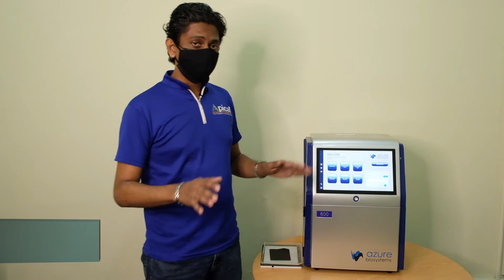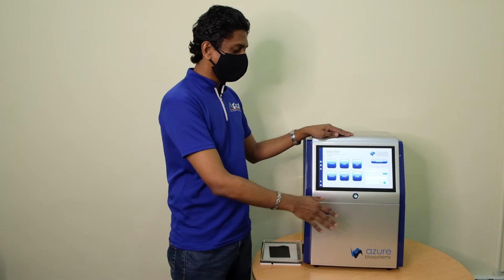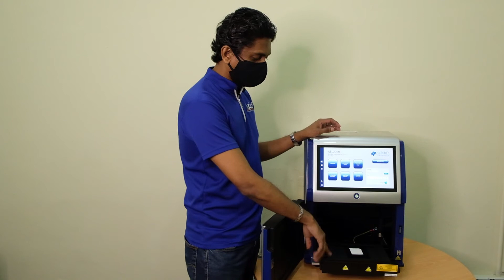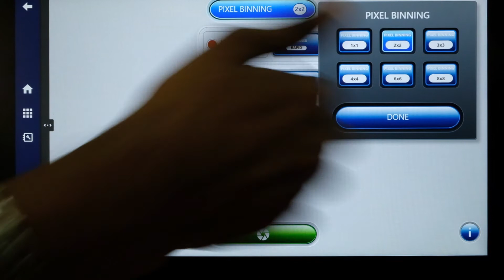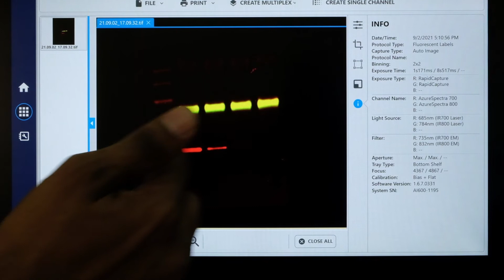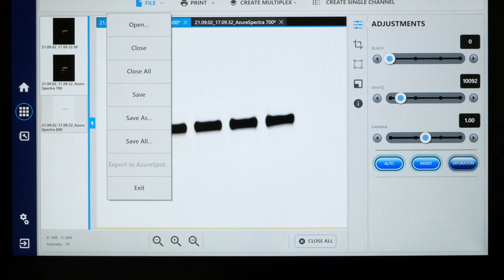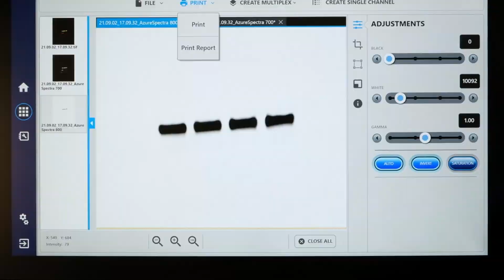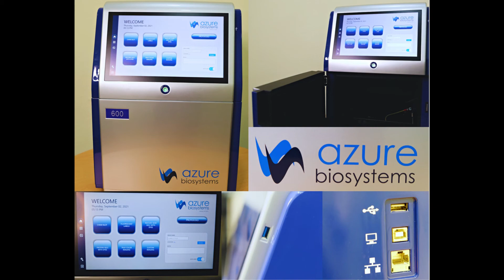Introducing The Azure 600 - The Ultimate Imaging System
Azure Biosystems provides a unified Western Blot workflow, from the high-performance imaging system and analysis software to the reagents and consumables. Our imaging systems give you the flexibility you need for your research, while delivering solutions for quantitative Western Blot imaging.

Credit for Music track :Ocean Park (Elysium Audio Labs)